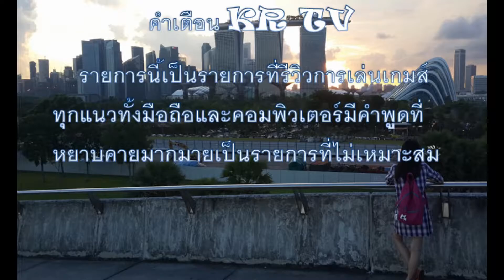Masha Cooking : เกมส์มือถือออฟไลน์